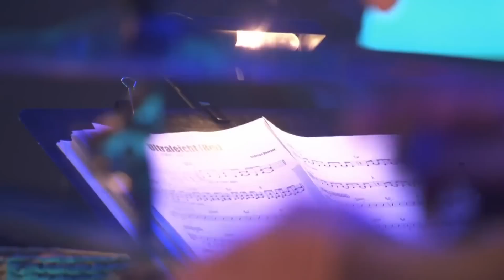Ultraleicht - Andreas Bourani | Anina Sara Baumgartner Cover | The Voice of Germany 2015 | Audition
Leichter als leicht fiel für Andreas die Entscheidung. Anina ist im A-Team! Und darf sofort mit Andreas auf die Bühne.

Aus der Sendung The Voice of Germany 2015 - Staffel 5.

The Voice of Germany: die neue einzigartige Casting Show, in der nur echte Künstler mit großartiger Stimme gesucht werden, ist wieder da. Immer Donnerstag 20.15 Uhr auf ProSieben und freitags in SAT.1! Ein Hoch auf diese Coaches: Andreas Bourani kämpft jetzt zusammen mit Stefanie Kloß, Rea Garvey, Smudo & Michi Beck um die besten Stimmen bei The Voice of Germany 2015!

Germany’s most successful music TV Show is back! – The Voice of Germany 2015 airs Thursday at 20.15 pm on ProSieben and Friday on SAT.1! New season, new coaches: Andreas Bourani is the new one, now fighting together with Stefanie Kloss, Rea Garvey, Smudo & Michi Beck for the best voice in Germany!

BEST OF THE VOICE OF GERMANY auf einer CD*
The Voice of Germany 2 Wii Game*
Die zweite Staffel auf DVD*